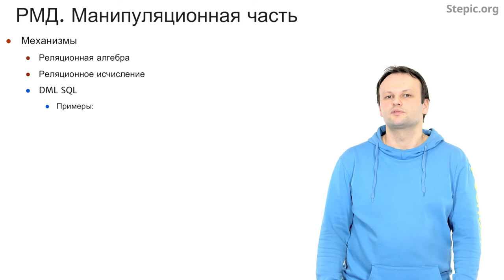Введение в базы данных - 15 урок. Введение в реляционную модель данных